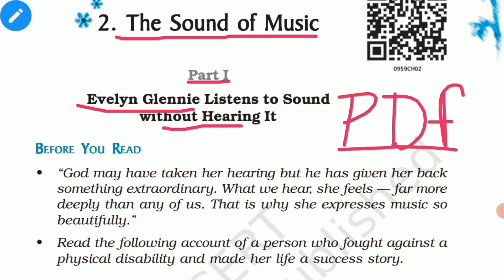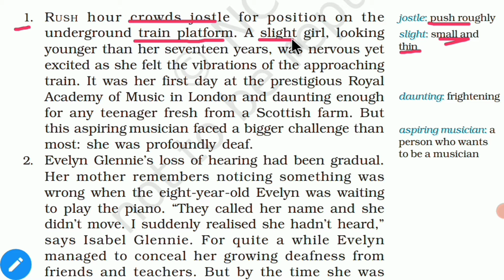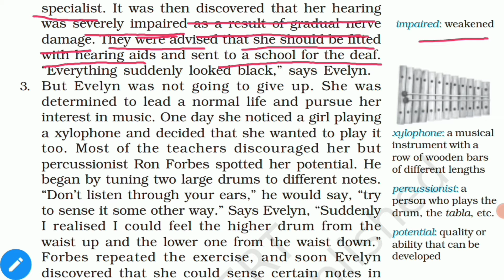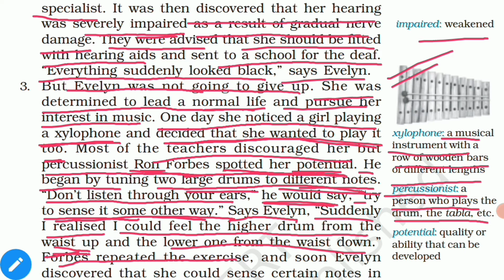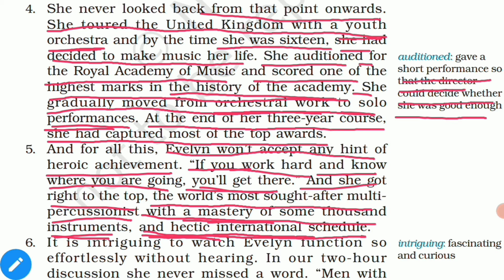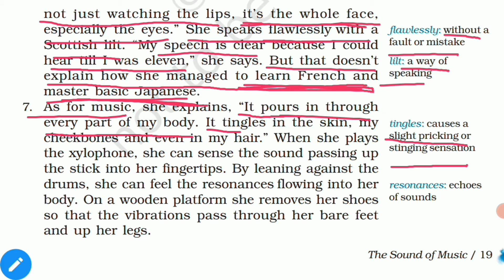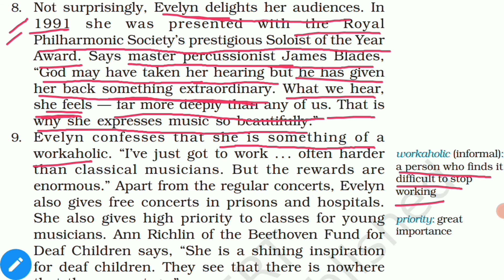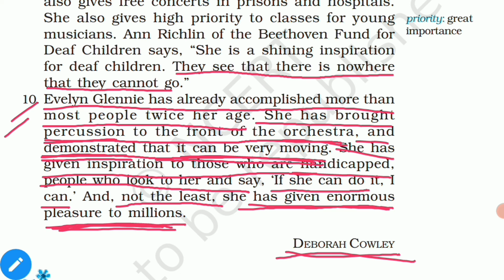Beehive Ch-2 Sound Of Music (Part-1) Evelyn Glennie l Class-9th English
Beehive Ch-2 Evelyn Glennie
Class-9th English

PDF NOTE LINK